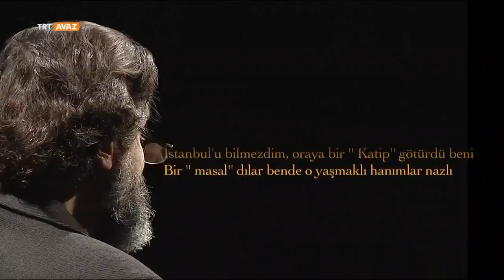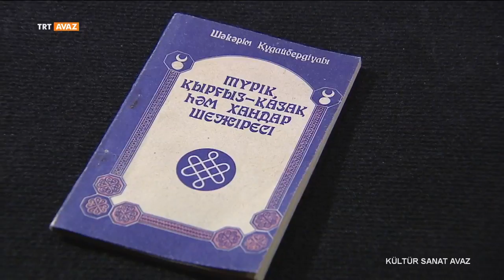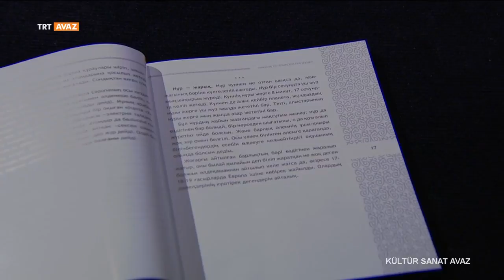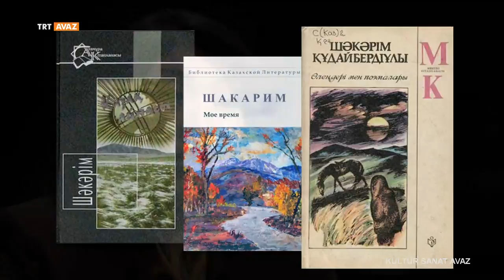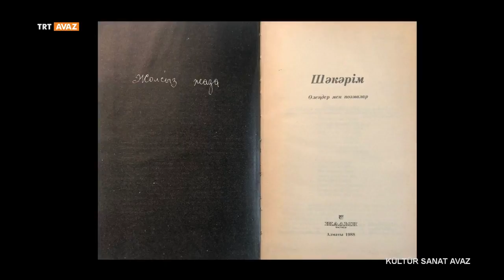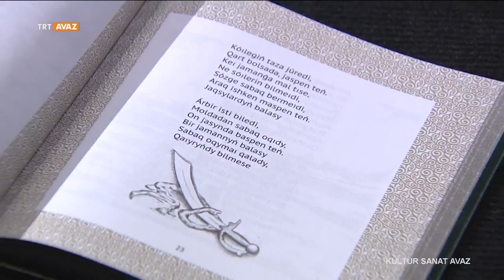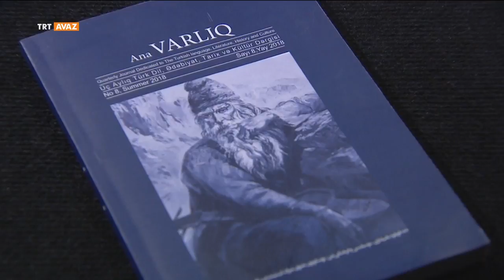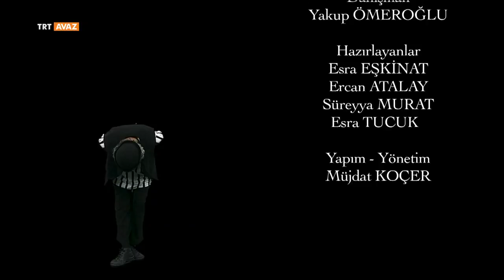Kültür Sanat Avaz 8.Bölüm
Binlerce yıllık kan bağını, kültürel kökleri, dostluk, sanat bağlarıyla güçlendirmek, geçmişin ortaklığını geleceğe taşımak için KÜLTÜR SANAT AVAZ. Geçmişten geleni bugün ürettiklerimizle birleştirerek birbirimize tutunmak için… Edebiyatla, müzikle, heykelle, resimle, sohbetle selam salmak için… Düştüğümüz uzakları yakınlaştırmak, yeniden geniş bir aile olmak için... Her hafta yeni şeyler söyleyerek ve paylaşarak…